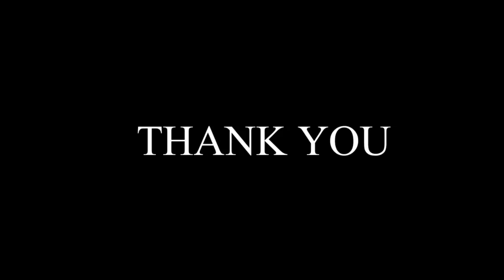REDHEAD CICHLID TANK MATES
Lets take a look at some of the best suitable tank mates for redhead cichlid.